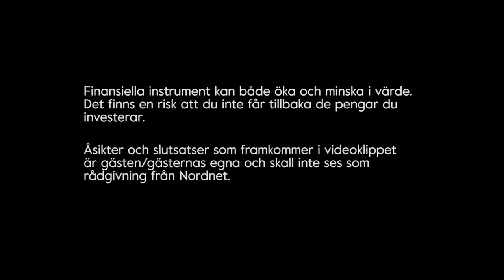Investmentbolag - Aktiv förvaltning till låg kostnad!?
Är investmentbolag att jämföra med passiva fonder? Eller ett substitut till att aktivt köpa aktier själv. Är investmentbolag aktiv förvaltning till en låg kostnad? Marcus ger sin syn på saken.